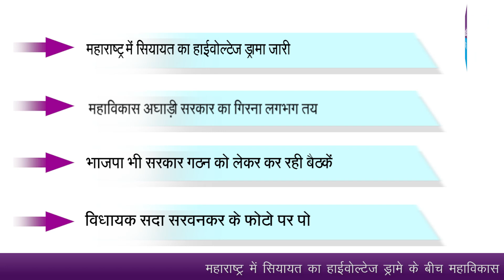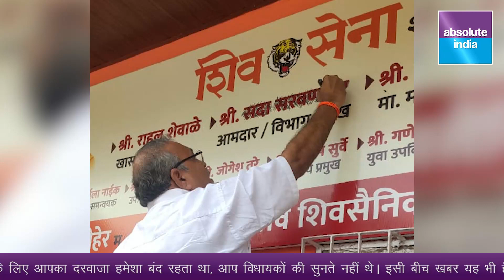संजय राउत का बागियों के सामने सरेंडर